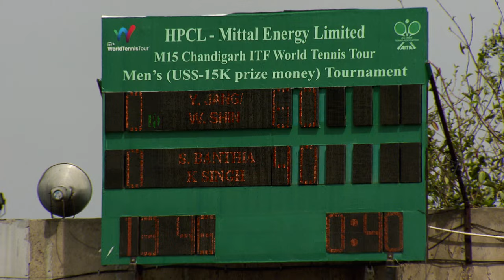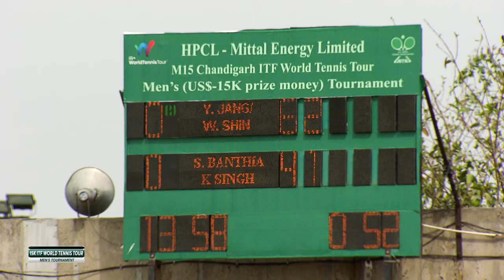Men's Doubles Final - 15K ITF World Tennis Tour 2024, Chandigarh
Siddhant Banthia/Karan Singh (India) vs Yunseok Jang/Woobin Shin (Korea)